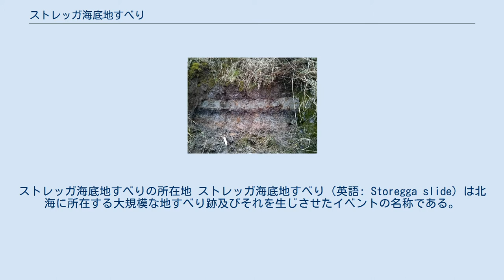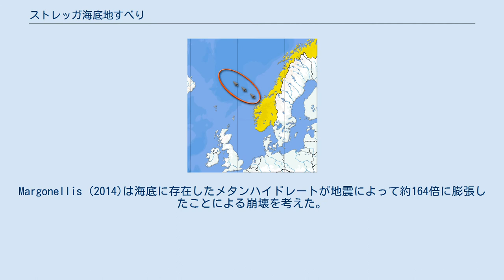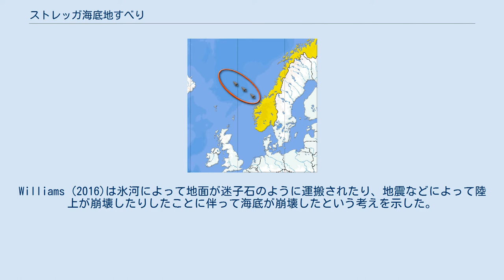ストレッガ海底地すべり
ストレッガ海底地すべりの所在地 ストレッガ海底地すべり（英語: Storegga slide）は北海に所在する大規模な地すべり跡及びそれを生じさせたイベントの名称である。
 紀元前6225年から紀元前6170年の間にかけて発生したと考えられている、現在のノルウェー沖付近の大陸棚で発生した計三回の海底地すべりの総称である。
これらの海底地すべりは合計290 km2の長さに及び、3500 km3の土砂が移動した。
その結果、北海及び大西洋に巨大津波を引き起こした。
 Storeggaはノルウェー語で「大きな縁」（stor (great) + egg (edge)）の意を持つ大陸棚であり、ムーレの海岸の沖に所在した。
海岸から100 kmほどの場所に大陸棚の淵があり、その場所において発生した大規模な海底地すべりがストレッガ海底地すべりである。
また史上最大規模の地すべりであったと考えられている。
 この海底地すべりは巨大な津波を引き起こし、その結果スコットランドなどに多量の堆積物を堆積させた。
スコットランドのモントローズ盆地においてはこれがよく観察され、堆積物に含まれていた植物を用いた放射性炭素年代測定により、この地すべりが紀元前6225年から紀元前6170年の間に発生したことが明らかとなった。
 地すべりを引き起こした原因として様々な説が考えられてきた。
Margonellis (2014)は海底に存在したメタンハイドレートが地震によって約164倍に膨張したことによる崩壊を考えた。
Williams (2016)は氷河によって地面が迷子石のように運搬されたり、地震などによって陸上が崩壊したりしたことに伴って海底が崩壊したという考えを示した。
 地点別の津波到達高度 スコットランドモントローズ盆地に見られる、ストレッガ海底地すべりに起因する津波堆積物 地すべりが発生した場所から見て西にあるドッガーランドは現在海面上昇によって水没してしまい、ドッガーバンクと呼称される堆となっているが、ストレッガ海底地すべりが発生した当時は陸地であった。
ここには中石器時代の人々が居住しており、現在のイギリス、デンマーク、オランダを結ぶ陸橋となっていた。
この場所はラグーンや干潟などが広がっていた場所であり、住民は主に漁労によって食料を得ていたが、この津波によって大きく人口を減少させたと考えられている。